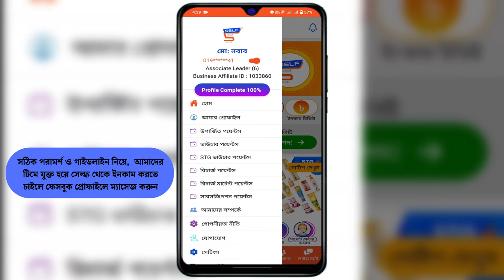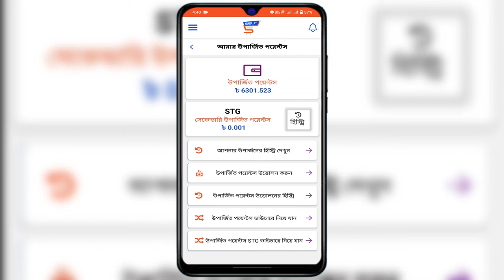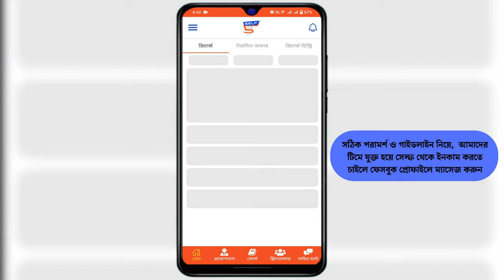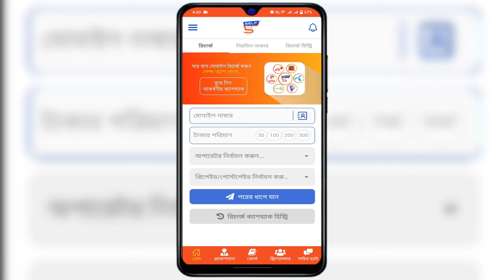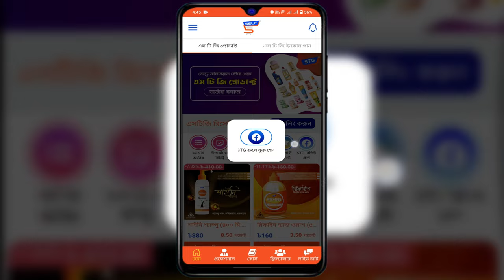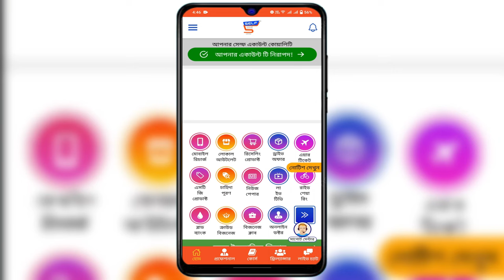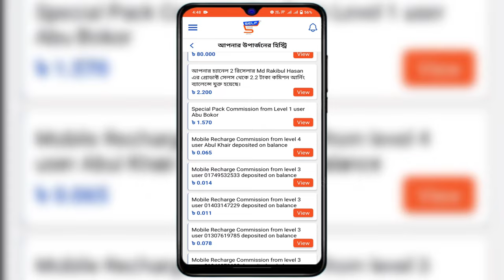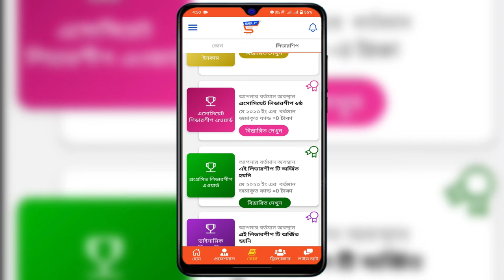সেল্ফে থেকে প্রতিমাসে ৩০-৪০ হাজার টাকা ইনকাম করার উপায় || Best Way To Make Money From Home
আপনারা যারা ঘরে বসে অনলাইন থেকে টাকা ইনকাম করতে চান ভিডিওটি তাদের জন্য অনেক গুরুত্বপূর্ণ। এই ভিডিওটা দেখার পর আপনারে আপনাদের মোবাইল ফোন ব্যাবহার করে অনলাইন থেকে টাকা ইনকাম করতে পারবেন, সেল্ফ অ্যাপ থেকে মাসে ৩০-৪০ হাজার টাকা ইনকাম করতে পারবেন।